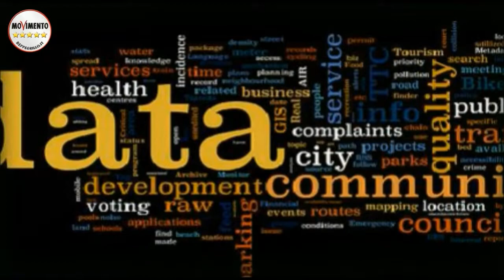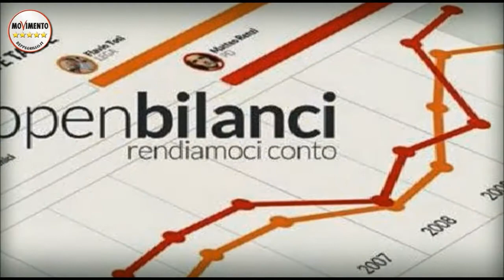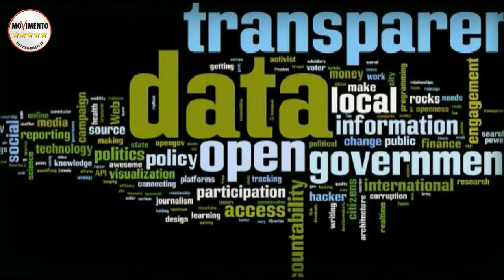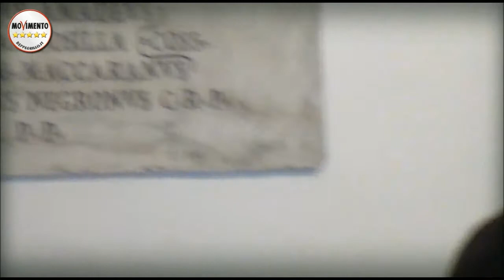ETTORE DI CESARE (OpenPolis).CONFERENZA OPEN DATA, VERSO L' OPENBILANCIO (24 MARZO 2015)